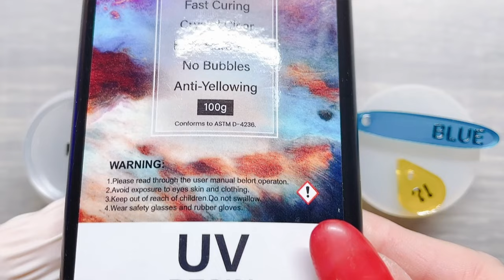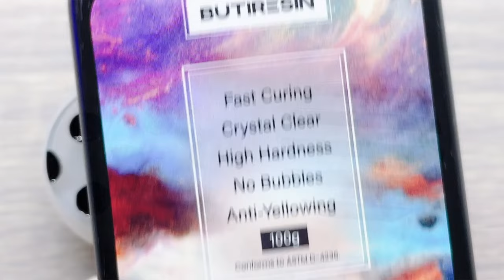【ネオンカラーレジン】⚫︎レジンアートチャーム⚫︎ハンドメイド♡アクセサリー作家の記録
こんにちは♡⍢⃝♡
レジン作家のAhyaです♡
今回の動画は77本目になります♡
【ネオンカラー】
⚫︎ レジンアートチャーム⚫︎
ブラック×ネオンは可愛すぎました💕

この度Butiresinさんより商品提供して頂きました✨
高粘度で黄変なし、透明感抜群で美しく
そして何より急速硬化で時短がありがたい✨
是非とも一度お試しください♪

✨【特典】購入価格から10％オフ

⚫︎高い透明度を誇ることが特徴のレジン液
　作品をより鮮明に見せることができます
　透明度が99％以上でよりクリアで明るいレジン液
　透明感を重視した方には最適なレジン液
⚫︎こちらのレジンは急速硬化が特徴!
　UV-LEDライトでわずか2〜4分で硬化
　スピーディーな作品制作が可能です
　制作時間を半分に時短で作品作りが可能です!!
⚫︎黄ばなし、長期間美しさが持続
　最新の防黄変技術を採用
　紫外線や酸化の侵食から作品を長期間美しく保持
　作品を長く楽しみたい方には魅力的なポイント♪

Butiresinさんのショップサイトはコチラ

【商品名】
ButiResin UVレジン液 高い透明 急速硬化レジン液大容量200g UV-LED対応 黄変なし ハードタイプ レジンアート uvレジンクリア DIY 手芸用品 アクセサリ ハンドメイド

･*：.｡.：*･ﾟ･*：.｡.：*･･*：.｡.：*･ﾟ･*：.｡.：*･

⚠️これまでYouTubeに投稿してきた数々の作品は、趣味でレジンを楽しんで頂く方への参考動画です。
⚠️営利目的で同じデザインの作品を販売する事はお断りしております。

･*：.｡.：*･ﾟ･*：.｡.：*･･*：.｡.：*･ﾟ･*：.｡.：*･

･*：.｡.：*･ﾟ･*：.｡.：*･･*：.｡.：*･ﾟ･*：.｡.：*･

あーやの情報